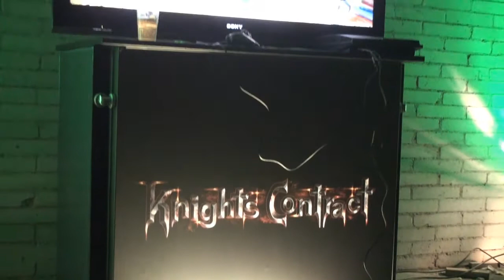Dark Day 2011 - Event Video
Sony Computer Entertainment Schweiz lud gemeinsam mit ABC Software (EA Games, Capcom, Sega, Bandai Namco) zum zweiten Mal zum Dark Day am Rande von Bern. Was die angereisten Journalisten erwartete, haben wir in diesem Event-Video zusammengefasst.